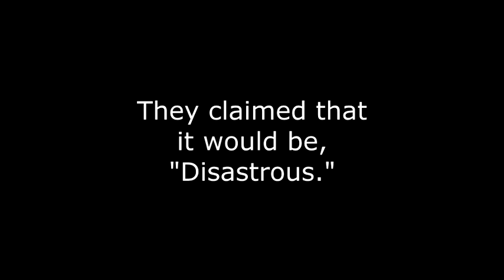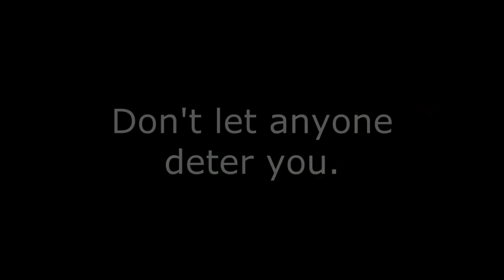"Falling From Grace." (I'm A Beautiful Disaster.) Silicon Kong